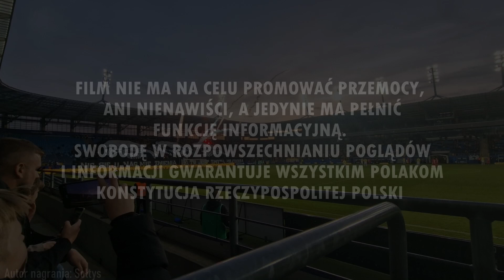"ZMOWA MILCZENIA" - oprawa Motoru Lublin na meczu z Wisłą Kraków (09.11.2022 r.)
1/8 Pucharu Polski: Motor Lublin - Wisła Kraków (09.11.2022 r.)
Autor nagrania: Twitter/@sz_janczyk, Sołtys